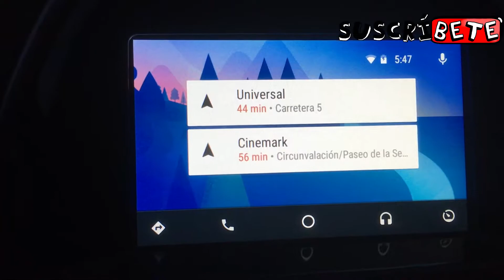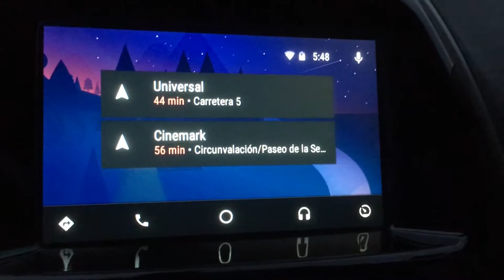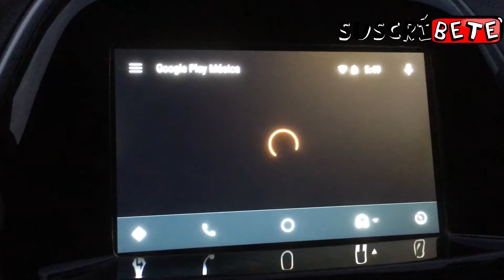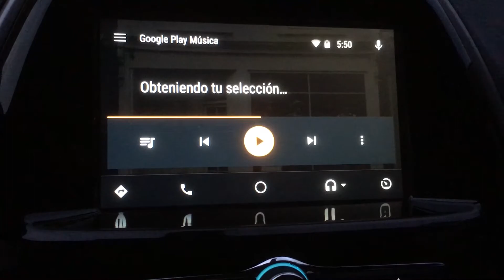Opciones de brillo de Android Auto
Opciones de brillo de Android Auto - Más tutoriales de Android Auto

Con Android en la pantalla de nuestro carro, nosotros podemos hacer muchisimas cosas. Una de estas seria por ejemplo: Regular la situacion del brillo, dependiendo si es de noche, o si es de dia. Esto es importante por que de noche queremos que nada nos moleste la vista y tener 100% de visibilidad en la pantalla del carro.

Patrocinador: RODMANN INN: Un hermoso AirBnB en San José, Costa Rica